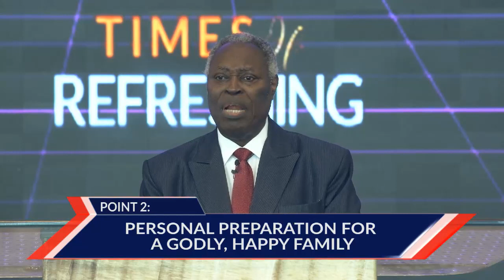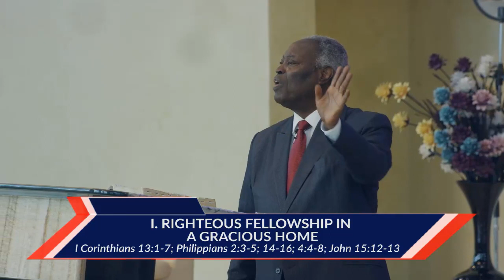Marriage Series 25: God's Gift of a Good Godly Family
Single or Married. Do not miss this Marriage series by Pastor W. F. Kumuyi